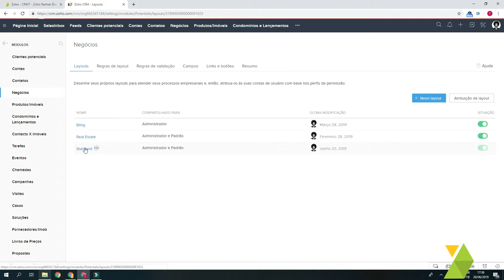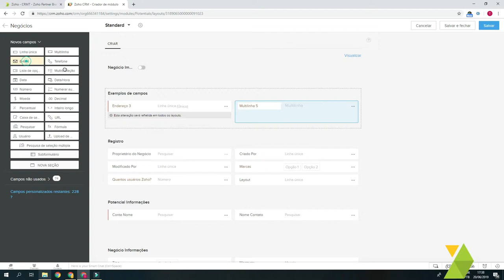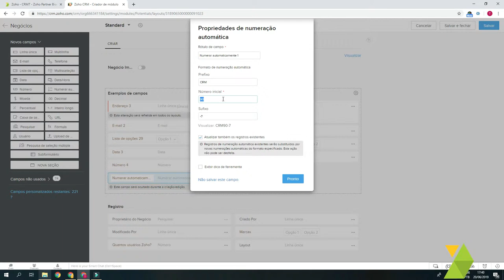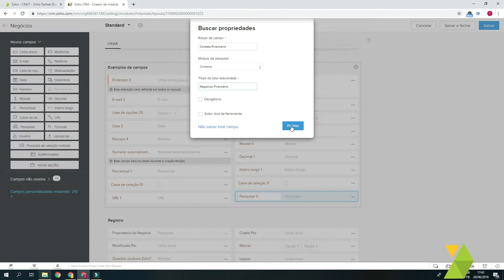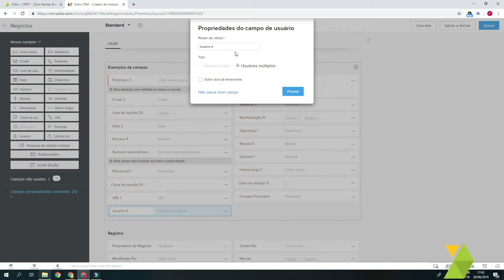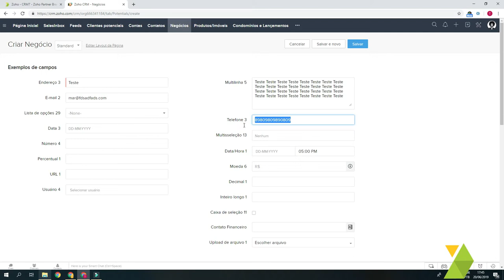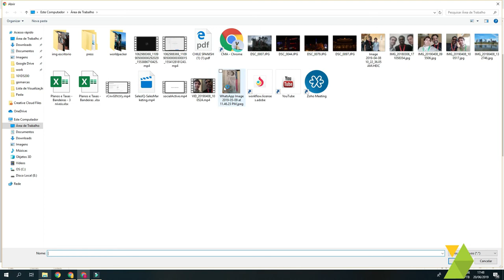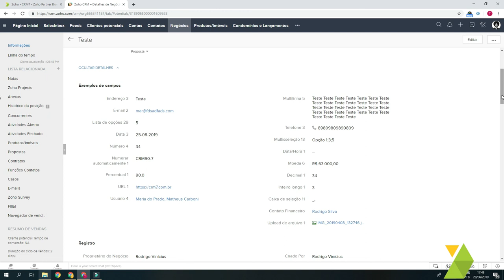Criar campos personalizados no Zoho CRM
Definição de cada campo personalizado no seu Zoho CRM